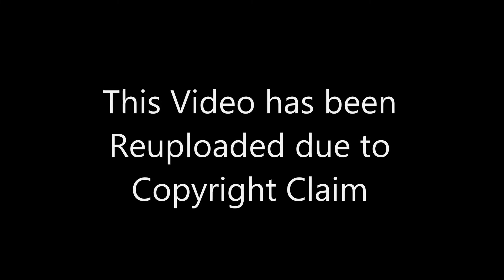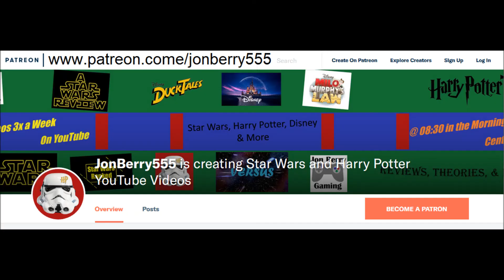Star Wars Rebels: Legacy of Mandalore Review [ReUpload]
From my Star Wars Discussed Days, is a re-upload of my review of "Star Wars Rebels: Legacy of Mandalore" S3 EP16.

The original video has been removed by me and is no longer viewable.

LEGAL
Star Wars is TM/(c) Lucasfilm, Ltd. a subsidary of the Wat Disney Company

All (Other) Rights Reserved 'JonBerry555' - Jonathan Berry